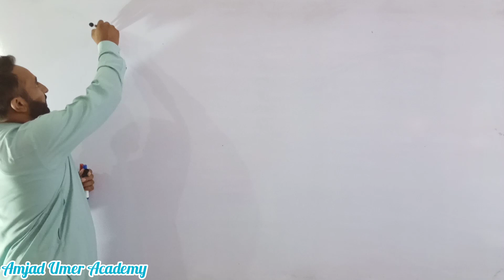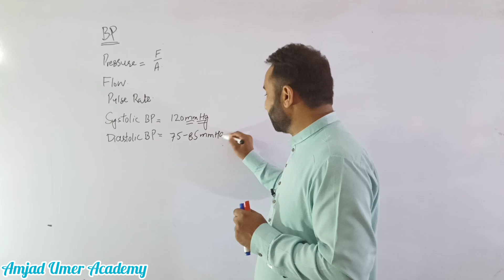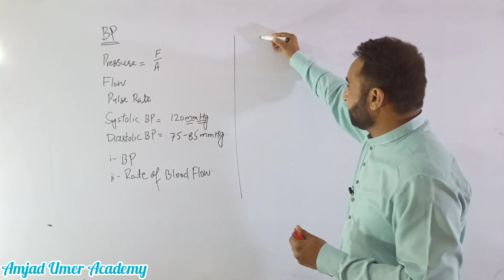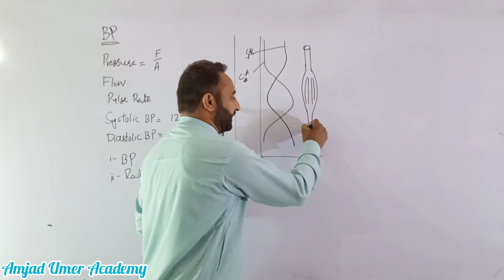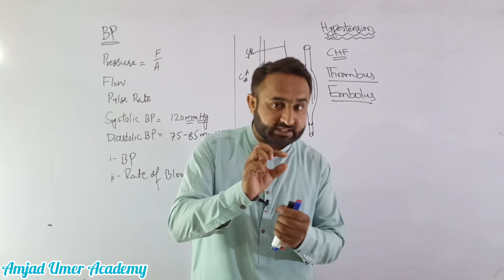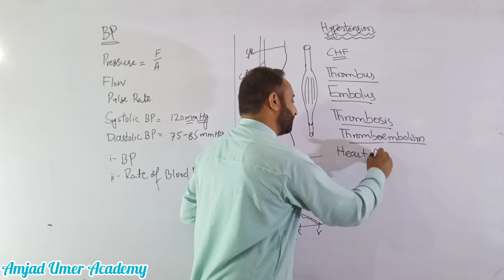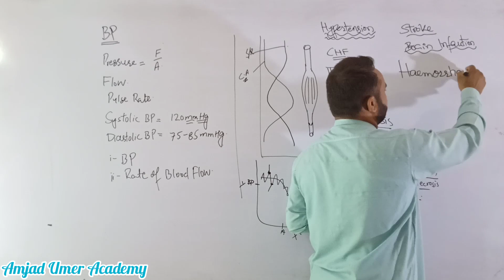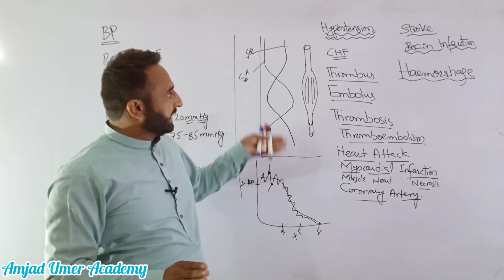Blood Pressure | Hypertension | Heart Attack | Stroke | Haemorrhage | FSC Biology